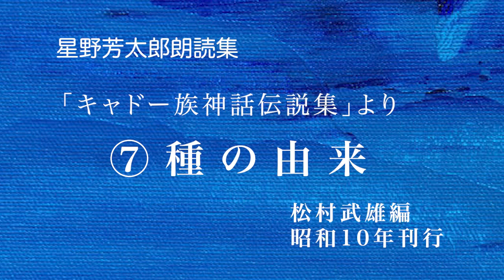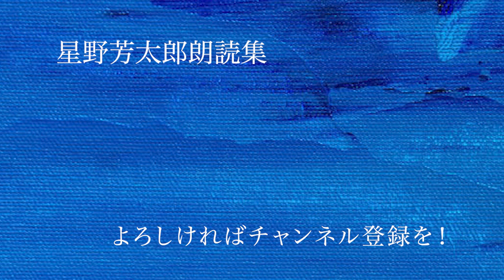キャドー族神話伝説集⑦種の由来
進化という概念のなかった社会では、圧倒的な力を持ったもの、例えば神によってあらゆるものが創造されたという考え方が生まれ、それが神話として残る。旧約聖書も、その一つと言えるかもしれない。種の由来も、この手があったのかという話。